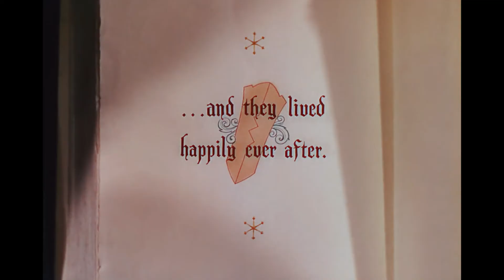Casamento de CONTO DE FADAS (literalmente)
Encontrar o príncipe encantado, enfrentar inimigos ao longo do caminho e finalmente viver feliz para sempre. Parece um roteiro de filme da Disney, né? Mas essa história é o casamento da Gabi e do Edgar mesmo. Uma cerimônia romântica celebrada em casa que deixa muito conto de fadas no chinelo.

Câmeras: Sony a7sII, Sony A7III e Panasonic GH5
Edição: Adobe Premiere Pro